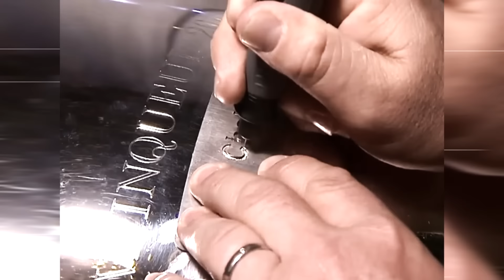DJ Shadow ZN - SLIDE SONORIDADE MELÓDICA - ( Slowed )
music